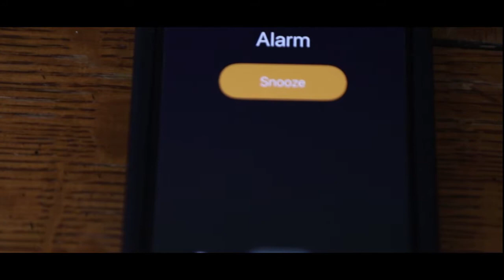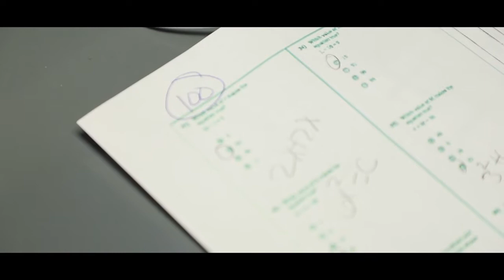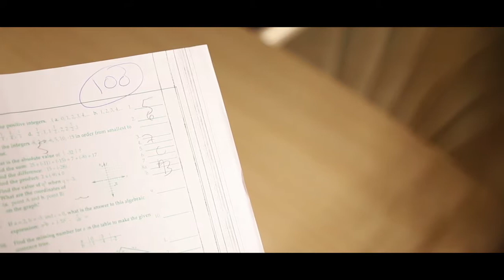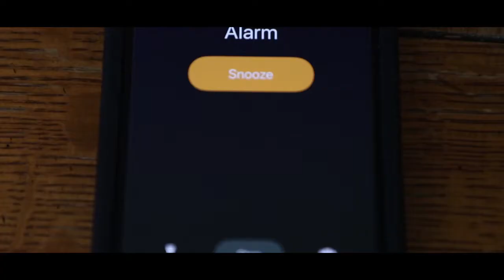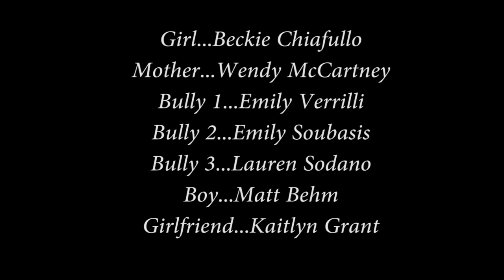Make a Wish - Mitrione Silent Film